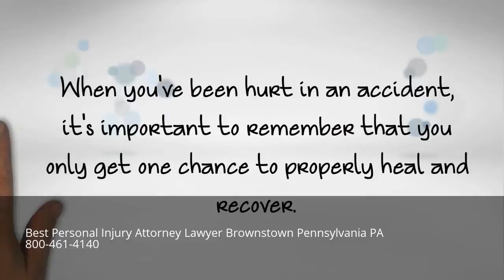Best Personal Injury Attorney Lawyer Brownstown Pennsylvania PA